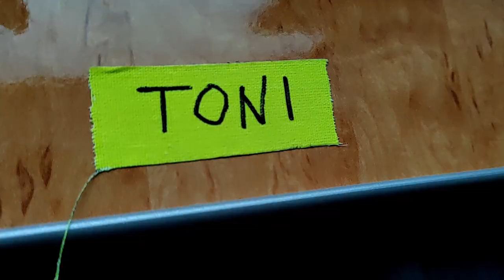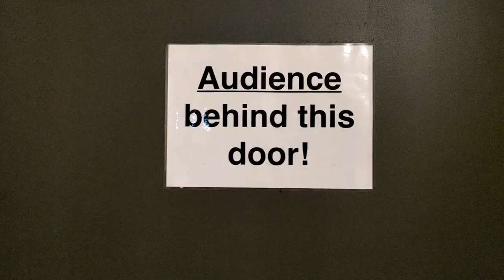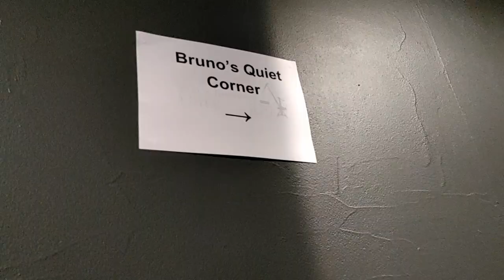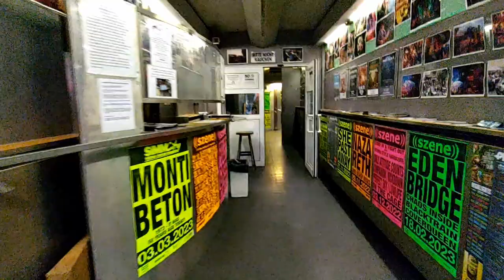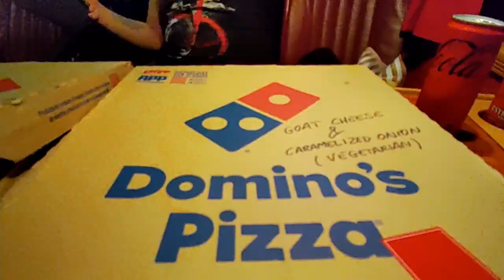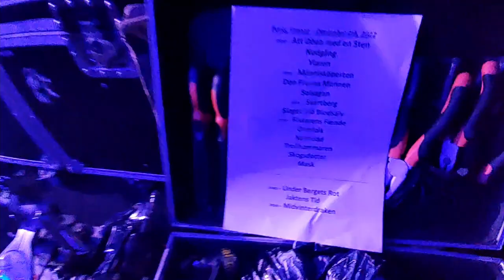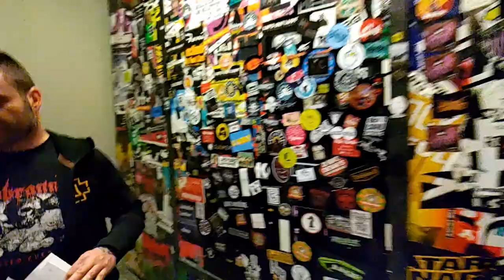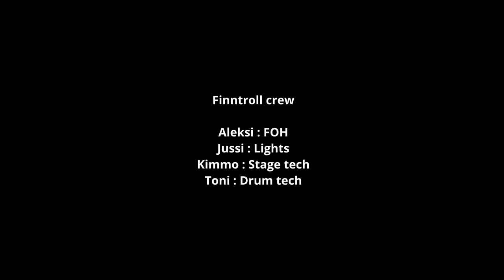Drum Tech's MY DAY 23 : FINNTROLL - Vredesvävd European Tour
Alright! Here comes the big one... This is how a 6 week tour looks like from drum tech's perspective. Between November 3rd - December 13th 2022 I toured as a drum tech with Finntroll on "Vredesvävd" European tour. I hope you like my video diary of the tour, which is almost as long as the tour itself.

Additional footage by Patrik Fält

00:00:00 Intro
00:01:22 Stockholm
00:07:18 Gothenburg
00:08:17 Oslo
00:10:18 Roskilde
00:12:11 Hamburg
00:14:44 Bochum
00:17:19 Hannover
00:18:48 Leipzig
00:20:55 Lindau
00:22:45 Orbe
00:25:12 Wörgl
00:26:14 Stuttgart
00:28:43 Prague
00:31:26 Berlin
00:33:31 Warsaw
00:35:05 Krakow
00:36:30 Graz
00:39:22 Budapest
00:44:36 Day Off
00:47:16 Vienna
00:49:54 Ljubljana
00:51:52 San Donà di Piave
00:53:22 Roma
00:58:25 Milan
01:00:44 Istres
01:02:29 Barcelona
01:04:44 Madrid
01:06:15 Toulouse
01:08:56 Lyon
01:11:54 Limoges
01:15:43 Angers
01:17:41 Paris
01:21:44 Frankfurt
01:25:58 Cologne
01:28:16 Lille
01:31:43 Strasbourg
01:36:22 Vosselaar
01:38:30 Tilburg
01:41:24 Amsterdam
01:44:17 Munich
01:50:10 Outro